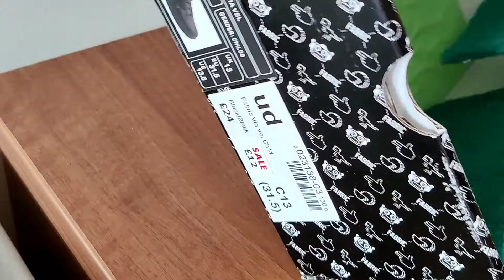খুব সহজেই বানান ছোট্ট জঙ্গল। Easy Forest Diorama in a Shoe Box